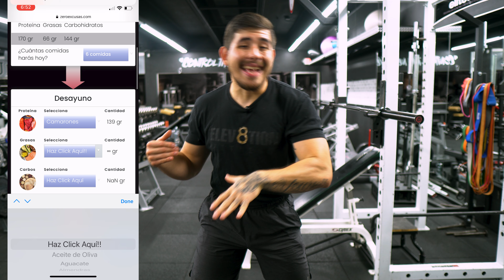DONDE AGARRO LAS PESAS EN LA SENTADILLA BULGARA? [CUAL ES LA MEJOR]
Hoy aprenderas donde colocar la pesa en tu sentadillas bulgaras, Podrás tomar decisiones y saber al final las diferentes razones y para que sirven a ti

Si estás cansad@ de hacer retos y planes de 30 días en vano y no ver resultados, accede a Zero Excusas, la app con la que disfrutarás de llevar una vida saludable, organizar tus comidas para tu meta y entrenar para ver resultados

Comparto mucho más contenido, clips cortos, tips, recomendaciones, y muchos mas sobre mi día a día aquí en estos links: